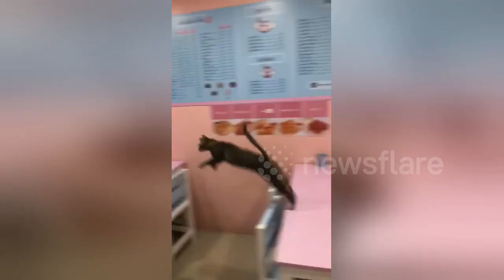'Cheetah' cat shows off her incredible jumps across tables and high fives owner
This talented cat shows off her unusual habit of jumping back and forth between tables to impress customers at her owner's restaurant.

The athletic kitty named Cheetah has learned the impressive free running style moves from her owner, Tassanaporn, who patiently taught her how to jump between the tables.

The cat was filmed in the restaurant in Bangkok, Thailand on May 23.

Tassanaporn said: ''Cheetah has to concentrate very hard to do it. Sometimes she messes up and falls or misses the right timing for her next jump.''